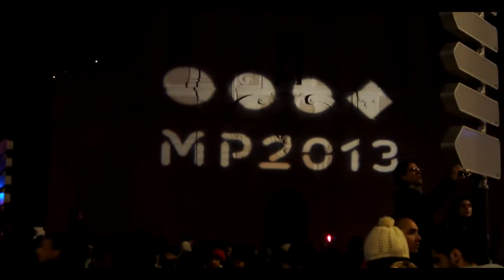MP2013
By Jean-Yves F.